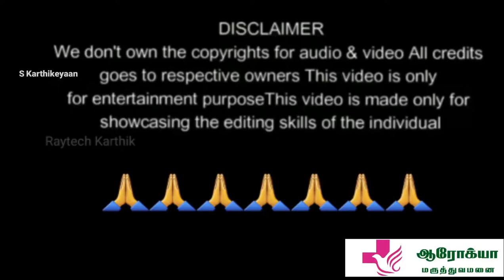Happy Birthday Dr.Bharanikumar ArogyaHospital ஆரோக்யா மருத்துவமனைramnad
இன்று பிறந்தநாள் காணும் எங்கள் அன்பு சகோதரர். சேவையின் நாயகன்... *லைஃப் சேவர்ஸ் லயன் டாக்டர் பரணிகுமார் MJF* அவர்களுக்கு இராமநாதபுரம் லைஃப் சேவர்ஸ் லயன்ஸ் சங்கத்தின் சார்பிலே இனிய பிறந்தநாள் வணக்கங்களையும்... வாழ்த்துக்களையும்... தெரிவித்துக் கொள்கிறோம். இன்றைய தினம் காலை *25* நபர்களுக்கு *காலை சிறப்பு உணவு* வழங்கிய டாக்டர் அவர்களுக்கு எங்கள் நெஞ்சம் நிறைந்த நன்றிகள்...